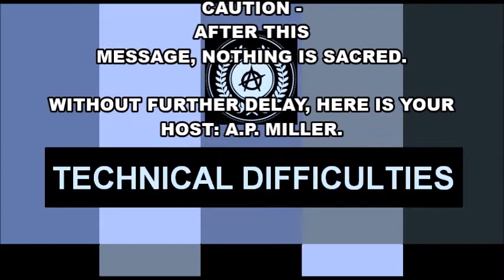Episode 2: Business Concepts You Can Apply to Your Writing Career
I believe that being an independent fiction writer means you are a small business owner -- on this episode of the Millerverse Podcast, we're talking about business concepts that you can apply to your writing to make it a stronger business! The rapid fire book review, featuring "Vision Quest" by Terry Davis, the writing prompt! I'm glad to have you for Episode 2 of the Millerverse Podcast!